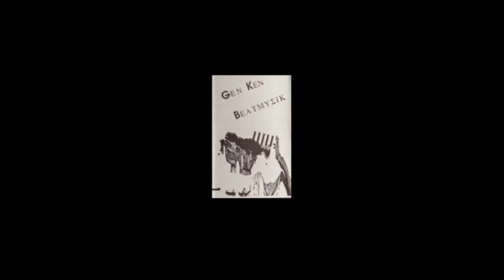Gen Ken Montgomery ‎– Elecktro Messer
Gen Ken ‎– Beatmusik (1988)

Format : Cassette